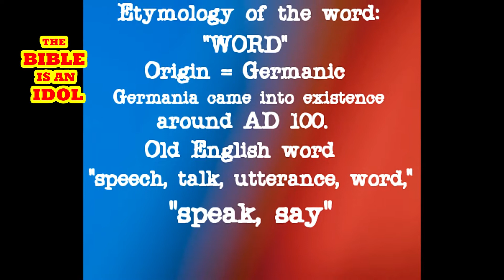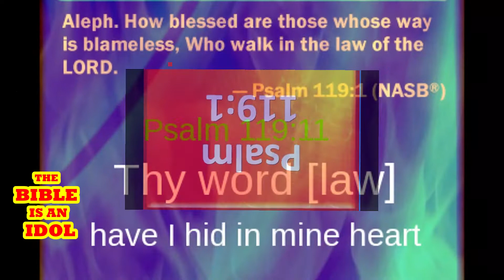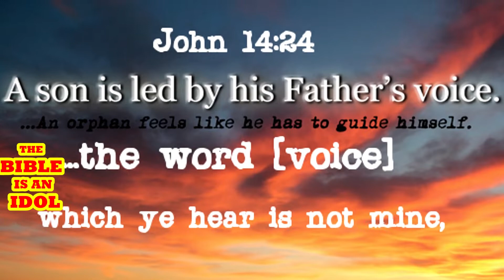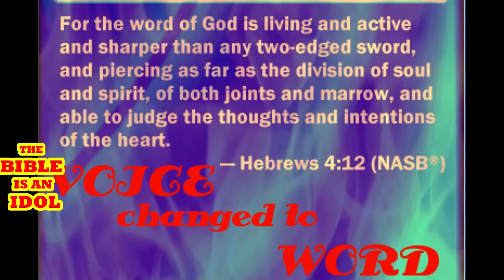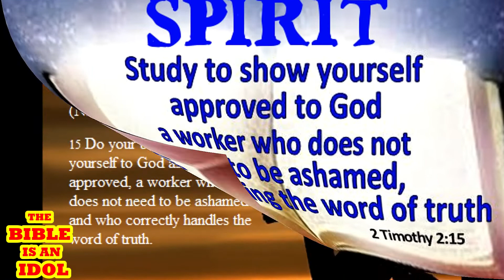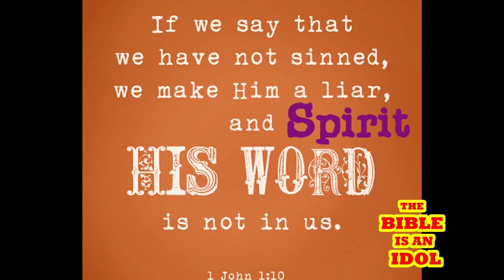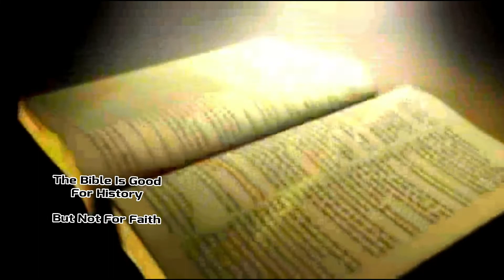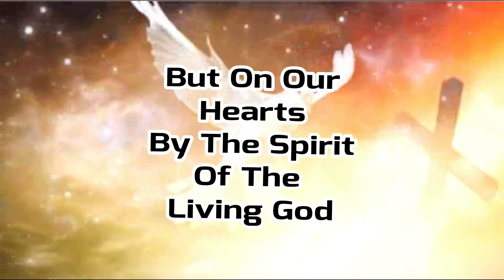CHANGING GOD'S WORD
When the bible was compiled and authorized, the translators changed the meanings of words deliberately to divert your faith from the Living Spirit of God to the dead letter bible.